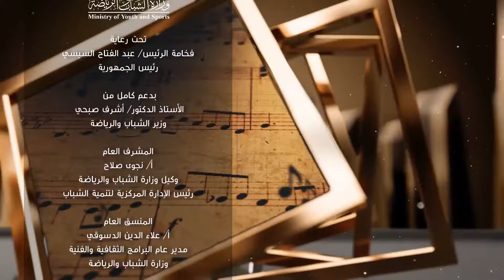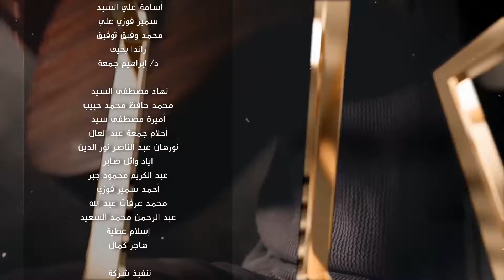"حياة شخص ما" عرض مسرحي لطلاب جامعة عين شمس كلية الآداب - الحلقة 71 - مهرجان إبداع 12 لشباب الجامعات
تحت رعاية فخامة الرئيس / عبد الفتاح السيسي - رئيس جمهورية مصر العربية
وبدعم كامل من الأستاذ الدكتور / أشرف صبحي - وزير الشباب والرياضة
مهرجان إبداع لشباب الجامعات الموسم الثاني عشر 2024
تنفيذ الإدارة المركزية لتنمية الشباب - الإدارة العامة للبرامج الثقافية والفنية